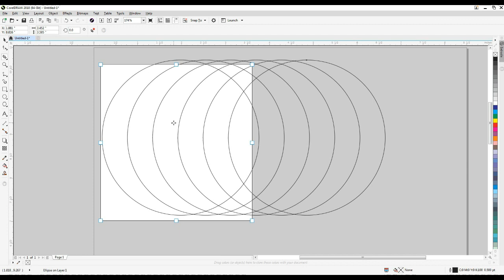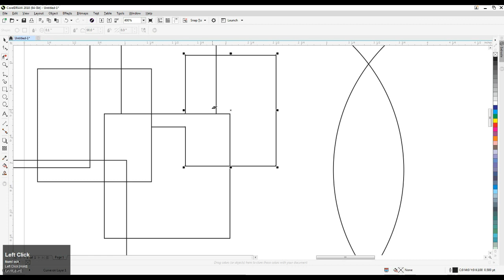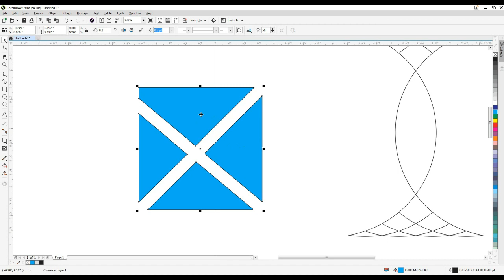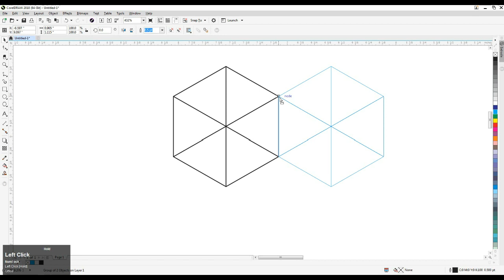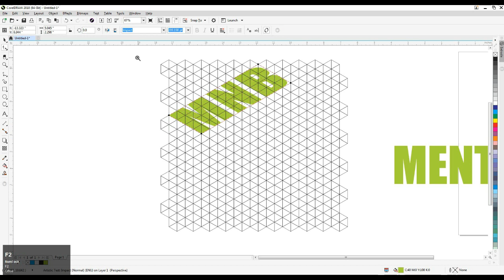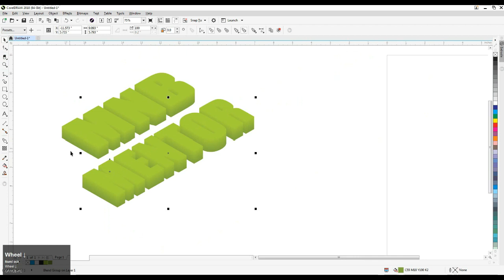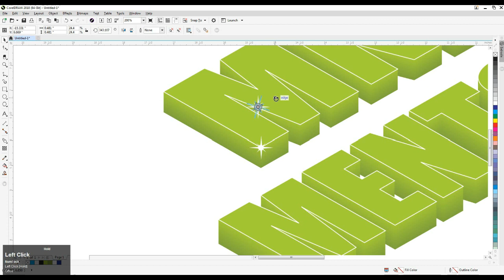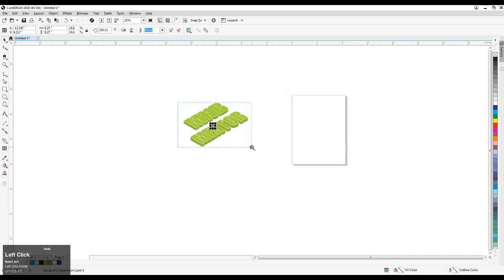3DAIMANTIONS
Basic Course
How  To Make Visiting Card || Tutorial Corel Draw || Class 8 Hindi/Urdu
Logo Design Logo Draw
Web Banner Design
Visting Cards Design

Stay Connect Video
I Hope You Like My Videos
So Gyz Support Me